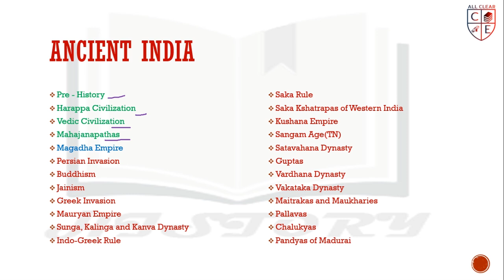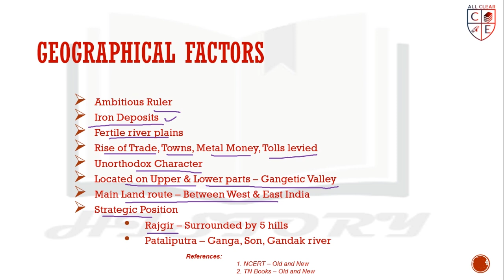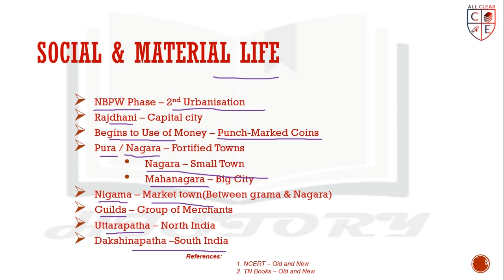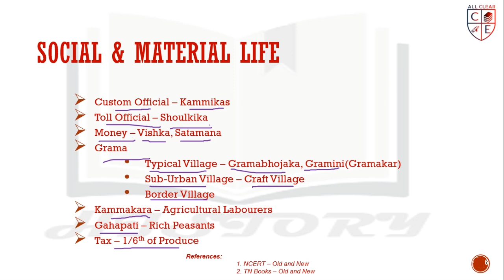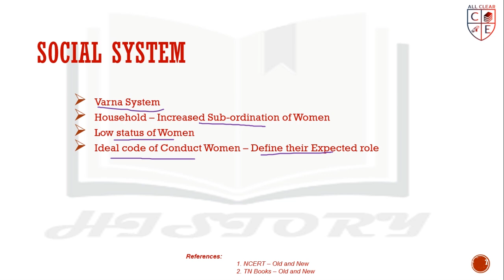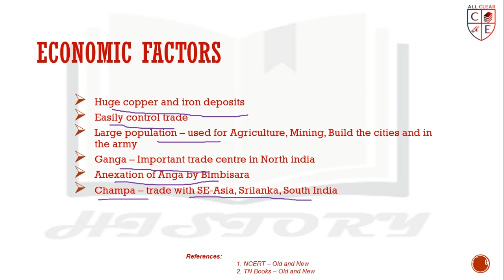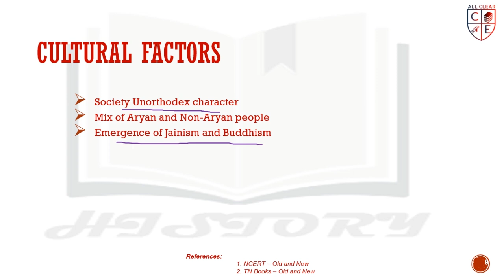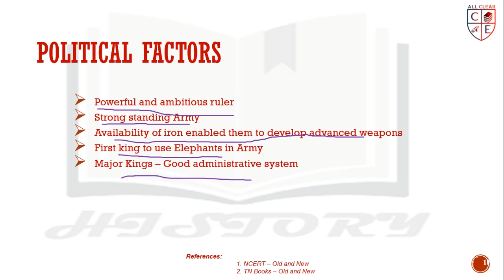HISTORY || ANCIENT INDIA - Magadha Empire || Part - 2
Introduction of Ancient India(Magadha Empire - Part 2) is explained in Tamil

In this video, We will discuss about  the Ancient India - Magadha Empire - Part 2, the Causes for Rise of Magadha and their culture, Town and City Planning, Status of women, their trade and transport. This topic is important for UPSC, TNPSC and Other Government  Exams.